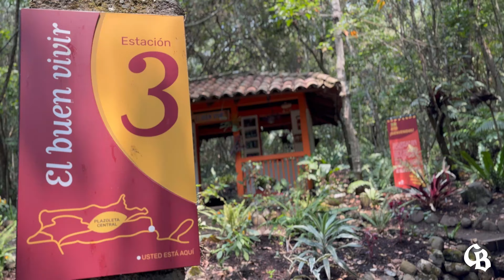¡Te invitamos a participar en nuestro Bolívar Picnics!